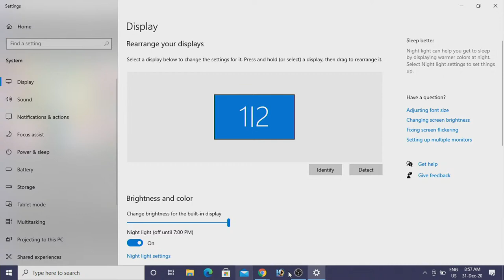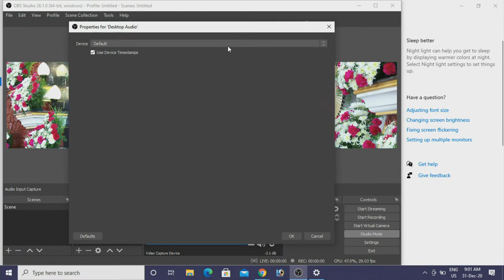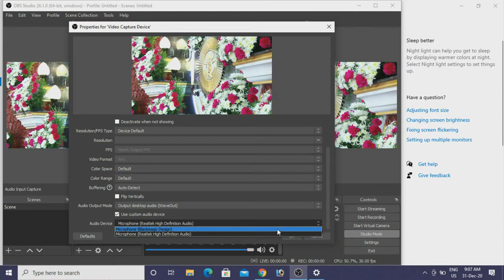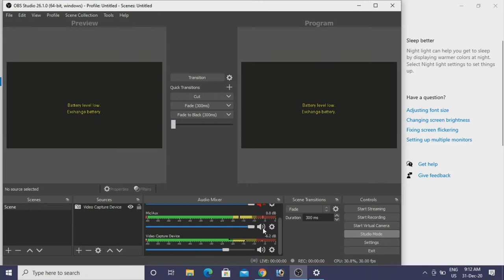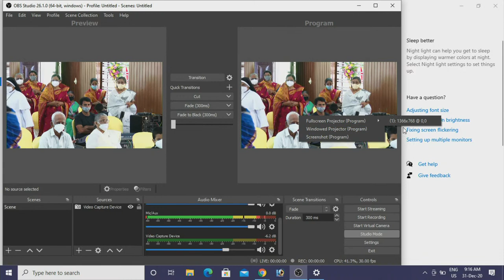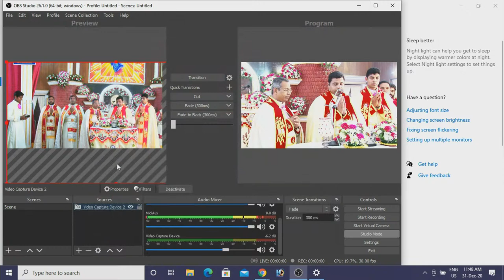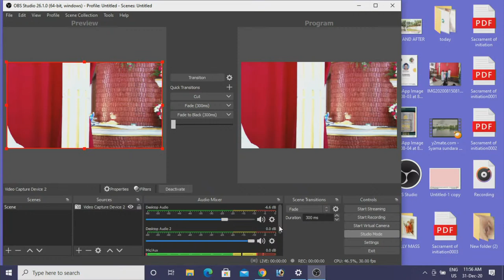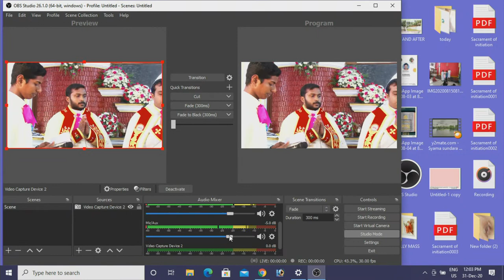Priestly Ordination & First Holy Mass: Dn. Kuriakose ( Abin) Kunnappillil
Fiest Holy Mass